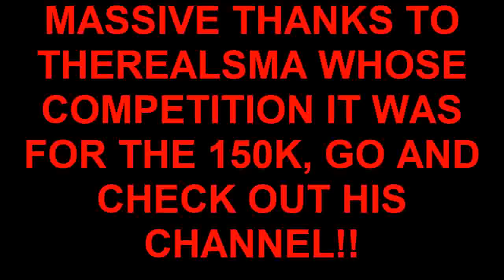Fifa 12 - Giveaway Prize - RONALDO Montage | Devine Exuberance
I entered TheRealSMA's giveaway for 150000 coins on Fifa Ultimate Team and as you can see I won!

This video shows you how I spent the coins. This will be the last video that I upload from FIFA 12 and I thought that I would end it by using Cristiano Ronaldo, the best player in the game, to make a mini montage!

Please like if you enjoyed watching the video!

Honestly, it will be worth your while!